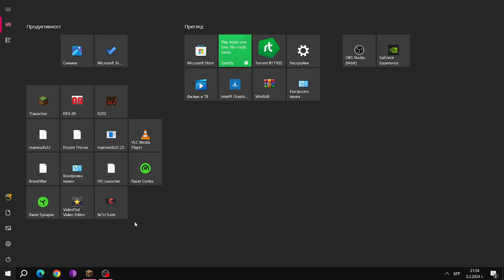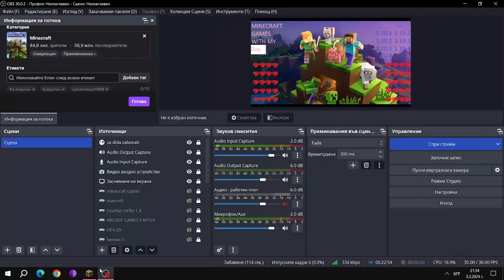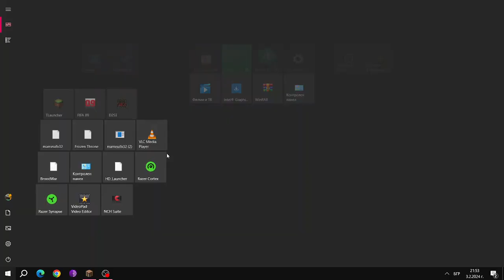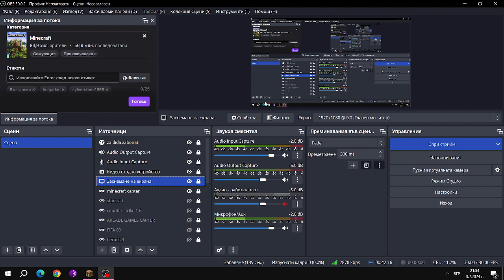Stream by Diyana Andreeva-Дияна Андреева MINECRAFT GAMES WITH MY BOY 1.19.2 START 💖🍀👍💯👌👏✌🌹😍💋😎✨✔🎁😁😘💕😊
линк за сваляне на зи-ел мод 4.8 бета download zy el mod here :)

must be copied and put on facebook to find my group --трябва да се копира и да се сложи в фейсбук за да се открие групата ми